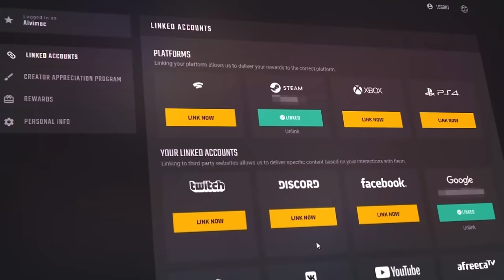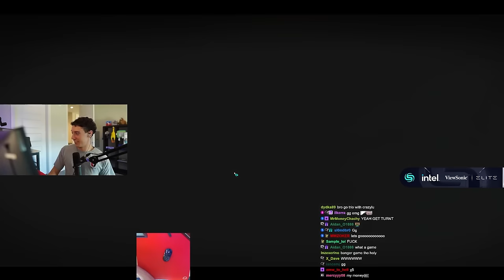This is the craziest ending I've ever seen in PUBG